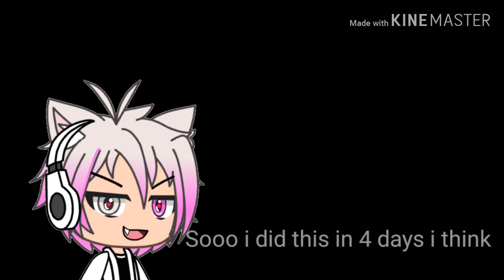If Frisk Meets Determined Sans (VoidRam 75)